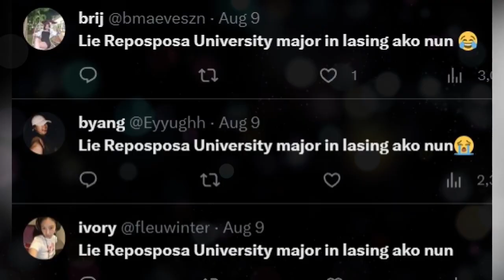Lie Reposposa NAGSALITA NA sa Cheating Issue sa Boyfriend na si Paul Marsden!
Finally nagsalita na si Lie Reposposa, sa kinasasangkutan niyang cheating issue ngayon, matapos kumalat ang isang video na nakikipaghalikan siya sa ibang foreigner kahit may boyfriend/fiance siya ngayon.